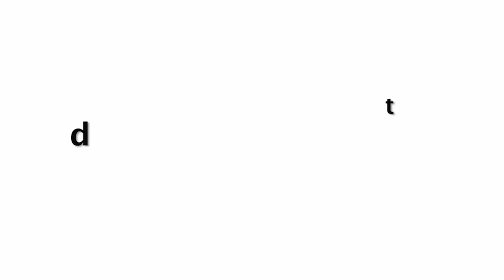DRUNK SRK Daughter Suhana Khan Late Night Party With Girl Gang In New York Birthday Celebration